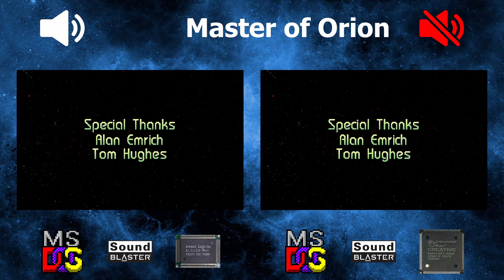[OVM] Master of Orion (ALS100+ - LS245 vs EMU10K1, OPL)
LEFT:
Hardware: DeLL OptiPlex GX1 400
Software: MS-DOS 6.22
Sound card: Freetek Pro 16/32PNP+
Synthesis chip: ALS100plus+ and LS245
Synthesis type: FM

RIGHT:
Software: MS-DOS 6.22
Sound card: Sound Blaster Live! (CT4670)
Synthesis chip: EMU10K1
Synthesis type: FM